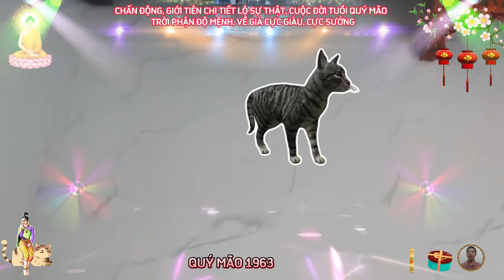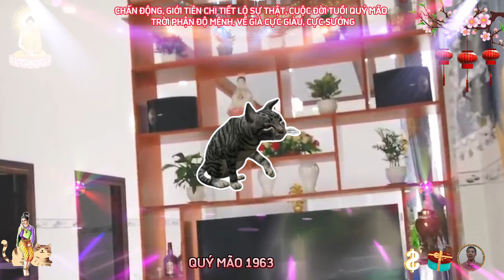☯ Chấn Động Sự Thật Bất Ngờ QUÝ MÃO 1963 Về Già Phật Độ HẾT KHỔ ĐỔI ĐỜI CỰC SƯỚNG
quý mão sinh năm 1963, thuộc cung đoài, trực mãn, mạng kim bạch kim, là vàng trắng, khắc lư trung hỏa, con nhà bạch đế, là phú quý, xương con mèo, tướng tinh con hươu, cuộc đời có ông tử vi độ mạng, lại thêm phật văn phù bồ tát hộ mệnh, cuộc đời càng về sau càng nhận được nhiều phúc lành, nếu siêng làm việc thiện, ăn ở hiền lành sẽ được gia tăng thêm tuổi thọ.